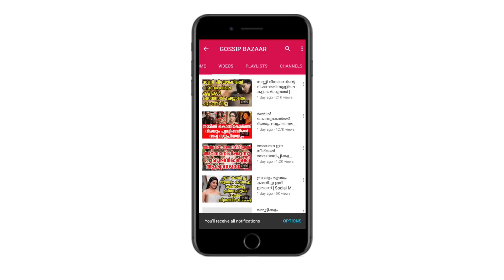നല്ല കഥ ആയിരുന്നു സംവിധാനം പാളിപ്പോയി ഒടുവിൽ എ പടം ആയിപ്പോയി | Good Story But making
Watch നല്ല കഥ ആയിരുന്നു സംവിധാനം പാളിപ്പോയി ഒടുവിൽ എ പടം ആയിപ്പോയി Good Story But making